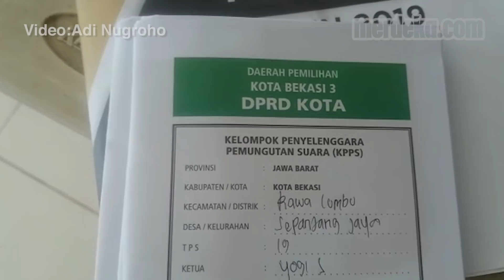Ikut Nyoblos, Penderita Gangguan Jiwa di Bekasi Ingin Pilih Obama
MERDEKA.COM - Sejumlah penyandang disabilitas mental di Yayasan Galuh, Kelurahan Sepanjangjaya, Kota Bekasi menggunakan hak pilihnya dalam Pemilu 2019.

Calon pemilih yang sudah siap menggunakan hak pilihnya  dikumpulkan di aula memakai seragam kuning.

Seorang calon pemilih yang menyandang gangguan kejiwaan di yayasan itu, Mail Rojali mengaku telah mengenali Capres-Cawapres RI 2019.

Tetapi Ketika ditanya siapa yang akan dicoblos, dia mengaku takan mencoblos "Obama,"

Penyandang disabilitas lain mengaku sudah mengenali. Mereka bahkan terang-terangan akan mencoblos Jokowi maupun Prabowo.